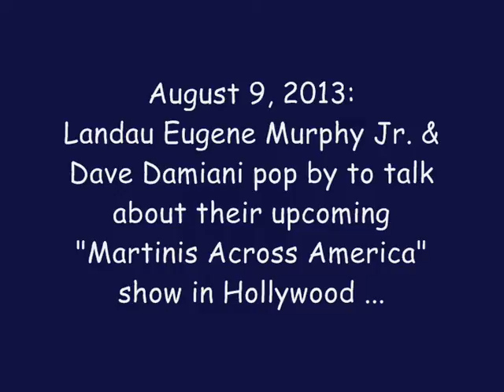Landau Eugene Murphy Jr. & Dave Damiani Interview - Martini in the Morning Aug 9, 2013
Landau Eugene Murphy Jr. talks about his upcoming 'Martinis Across America' show at Catalina Jazz Club in Hollywood (August 11, 2013) with Dave Damiani and his No Vacancy Orchestra.